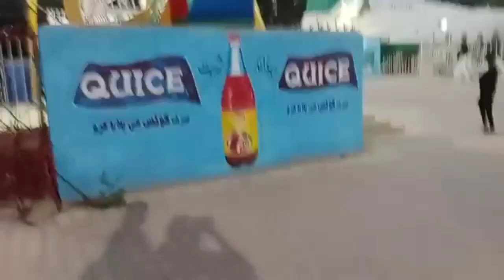Sunday picnic vlog 🥰//Aqsa and seemab vlogs☺️